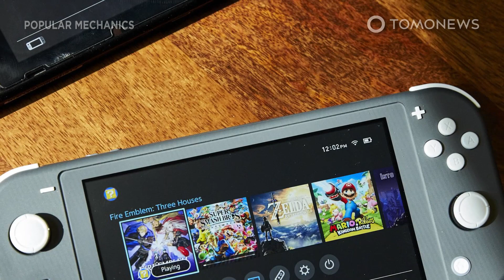Nintendo Switch on sale in China with only ONE game - TomoNews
BEIJING — The wait for Chinese video game aficionados is finally over as the Nintendo Switch is now officially on sale.